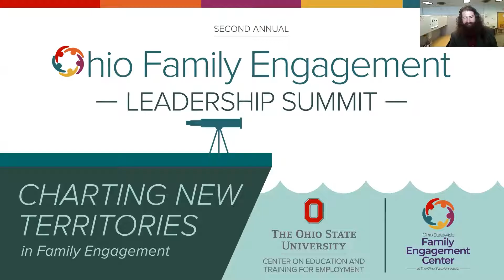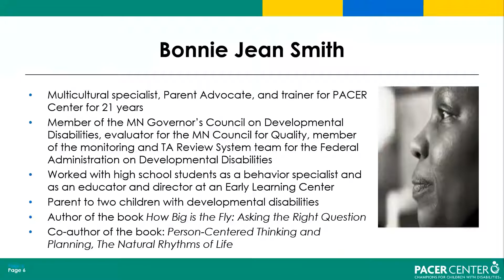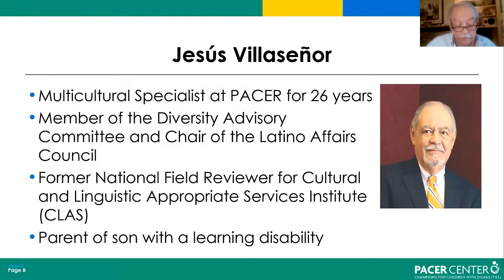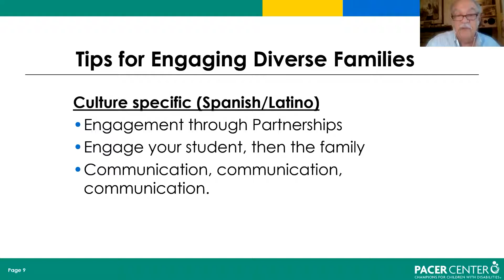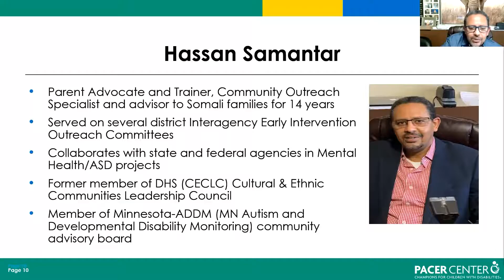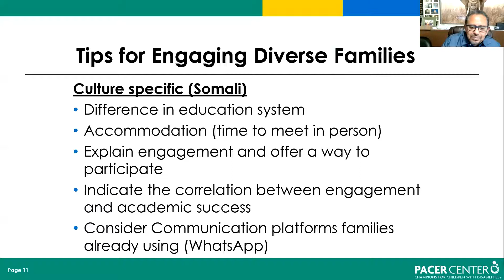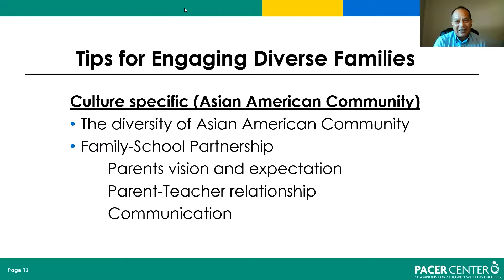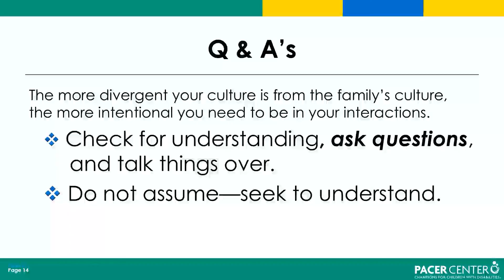2021 Summit - Session 19 Practical Tips: Working with Culturally Diverse Families